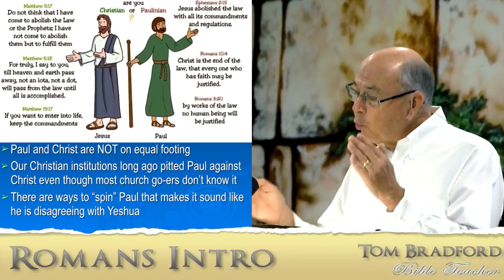Was Romans written to Believers ONLY?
Romans and the Gentiles, explained from a Biblical perspective. Many have referred to Romans as Hellenistic literature, but was that right? In this video, we will be making a clear distinction between the various views concerning the Book of Romans and its theology.

Join us in this study on Romans and the Gentiles.